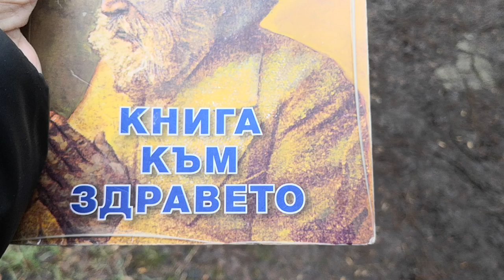Ваксина - хапка Природа глътка Въздух и вдишка Слънце с "Книга към Здравето", без 75 лева добака към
Ваксина - хапка Природа глътка Въздух и вдишка Слънце с "Книга към Здравето", без 75 лева "добавка" - "подарък" към пенсията...хе хе хе хе
Змията направи "подарък" на Ева, а във всеки капан за мишки има "подарък за мишките" и плъховете.
Нека бъдем Будни и да се пазим- нас и околните от подобни подаръци, като се ваксинираме със Учението, Природата, Чист Въздух и Слънце...!
Рождество Христово ли? Кой кога и как каза че "Духът Христов" се ражда?
Ако Духът Христов е безсмъртен, какъвто е, как може да имА Рождество Христово?
Телефон- вайбър на Митошко- 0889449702 за поръчка на безссребърен Зеолит и книги по Учителя, БЕЗПЛАТНО, както често уточняваме.
Нашите книги са безсребърни, както и дозите Зеолит.
Желателно е да дарявате на Митошко 5 лева на пратка, за труда и усилието му в ослужването на това, което правим.
Книгите се разпространяват с помоща на дарения.
ПРи желание и възможности за дарение, позвънете на 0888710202